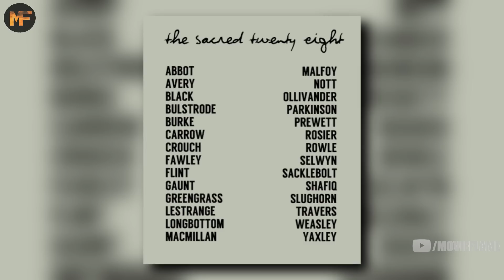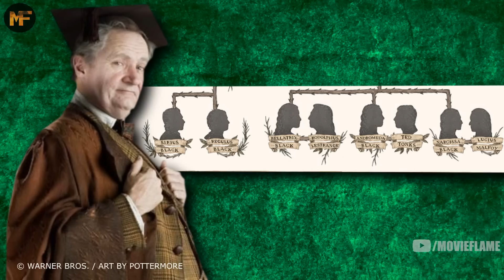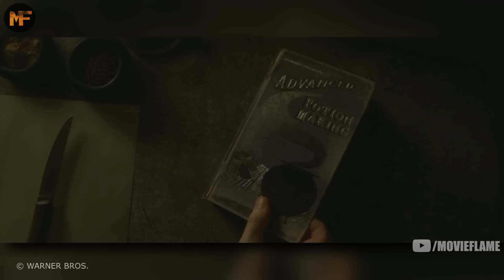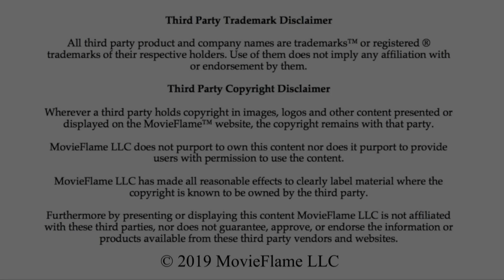The Life of Horace Slughorn (Harry Potter Explained)